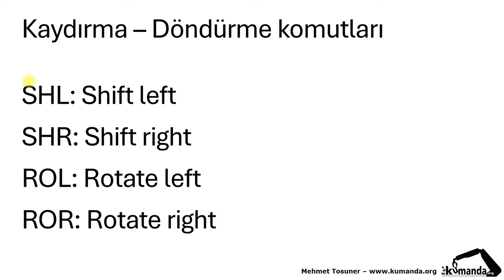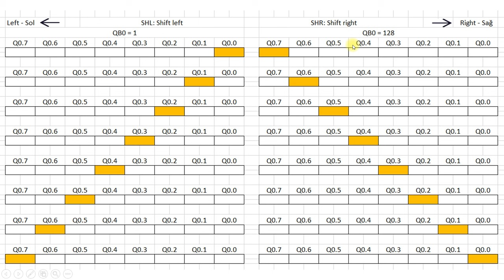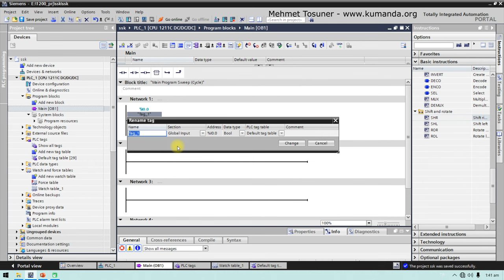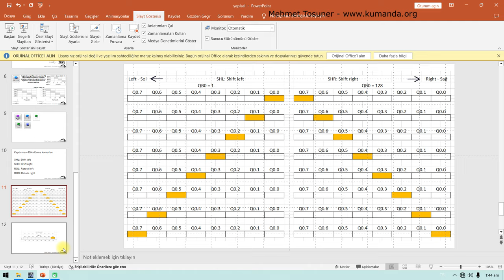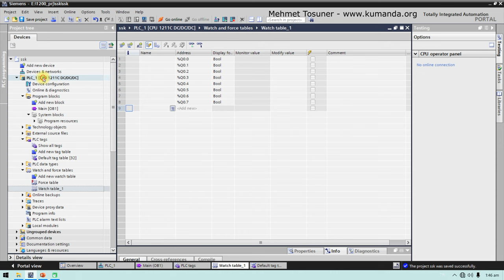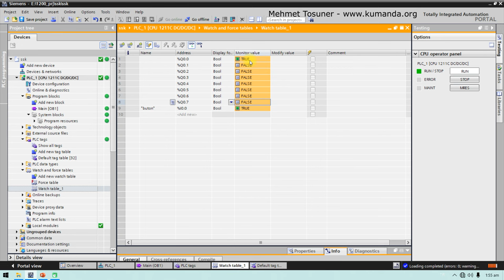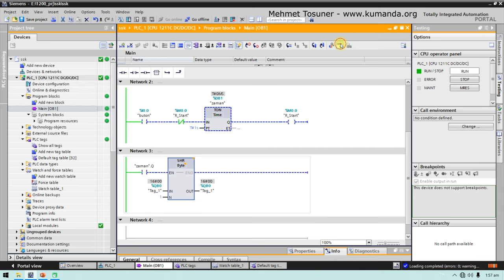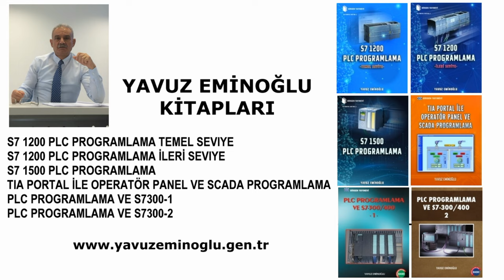TiaPortal Kaydırma – Döndürme komutları SHL SHR ROL ROR - Mehmet Tosuner